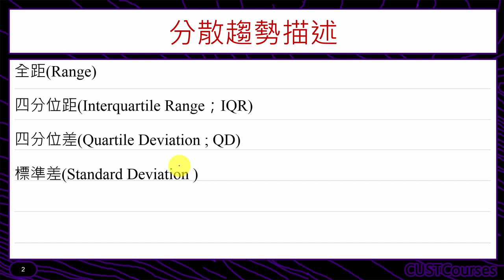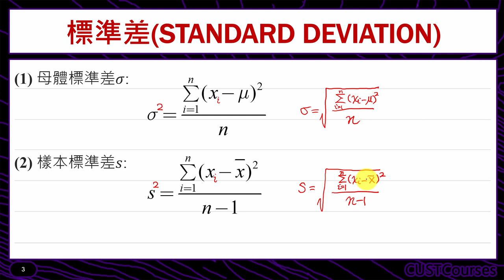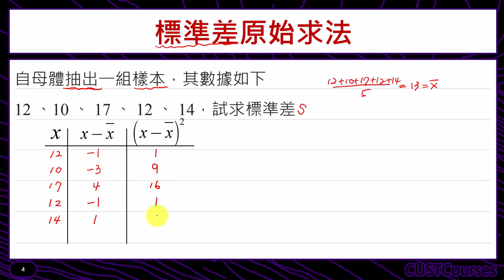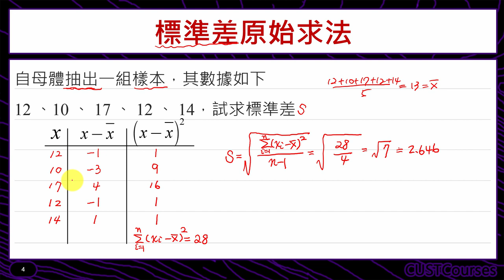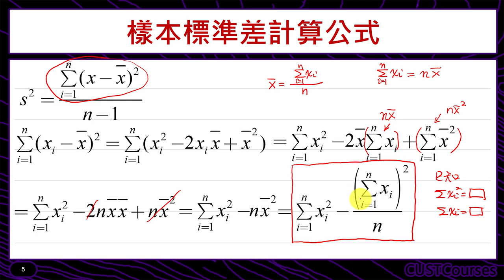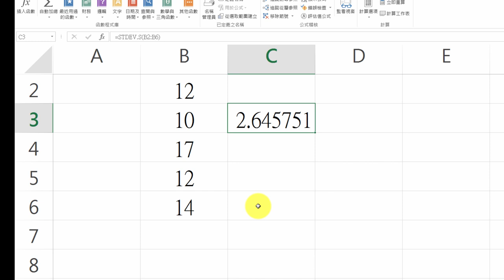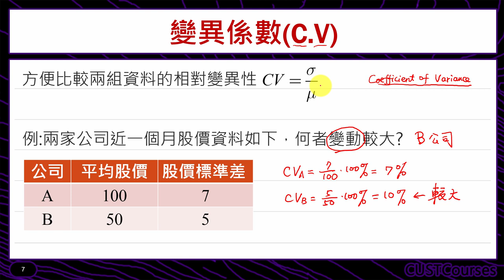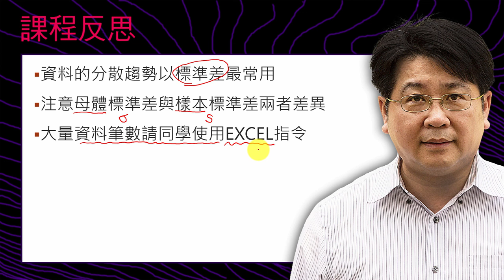標準差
課程簡介：介紹標準差與變異數的定義與算法
課程難度：■□□□□
適合對象：無限制條件
授課教師：李柏堅
製作單位：中華科技大學 遠距教學組
製作人員：林文博